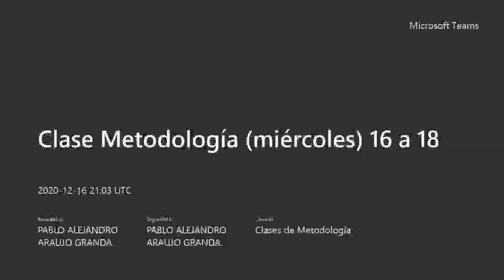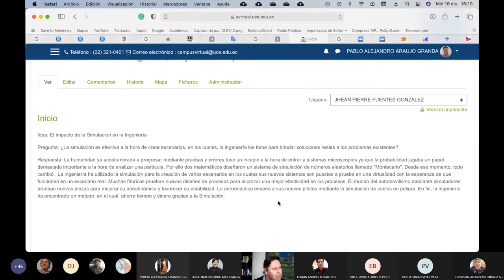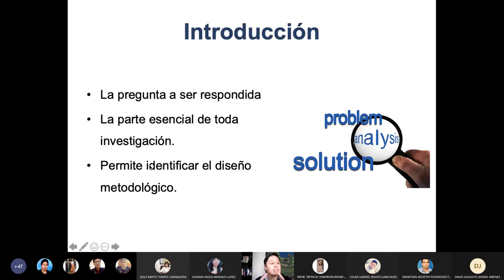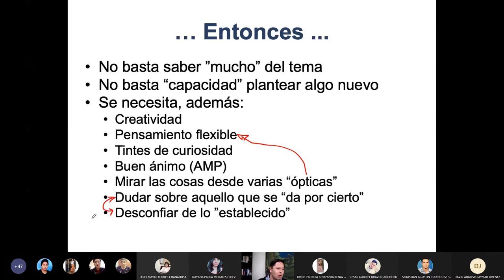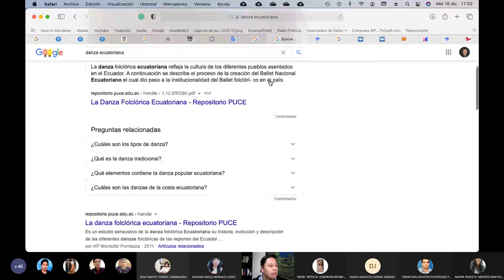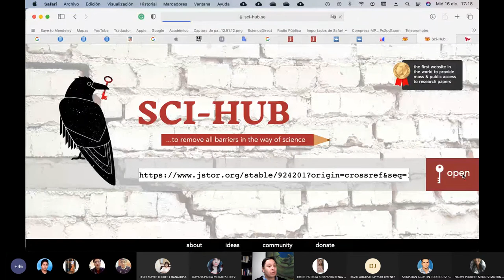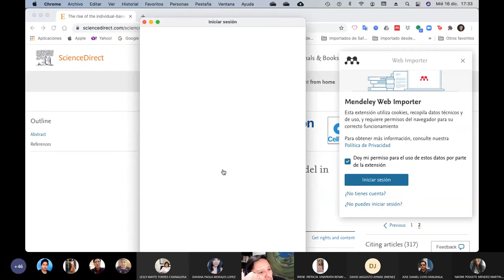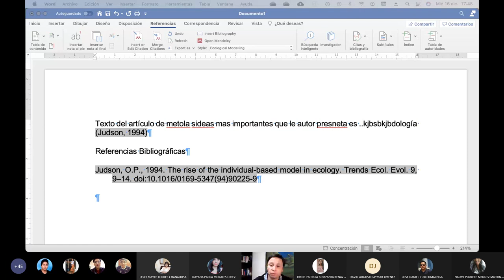16.12.2020 - Metodología de la Investigación - Problema de investigación, busqueda en Mendeley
Clase en la cual de define el problema de investigación, se enseña a buscar información en google académico, el uso de sci-hub y la gestión de bibliografía usando Mendeley.